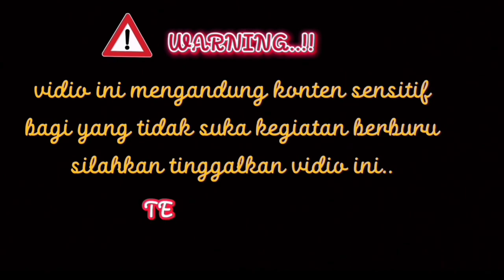SADIS‼️BESAR KECIL HANTAM .‼️pestcontrol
ass teman2 semua nya dividio kali ini kita kembali lagi berburu hama kera penjarah kebun maka dari
itu kita beri efek jera semoga petani senang dengan mengurangi hama bagi mereka.
wassallam.